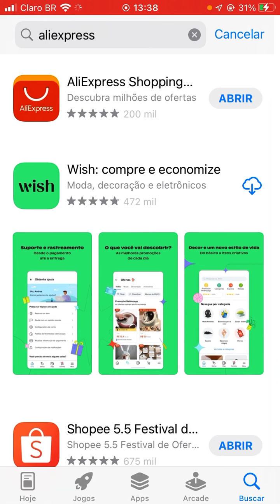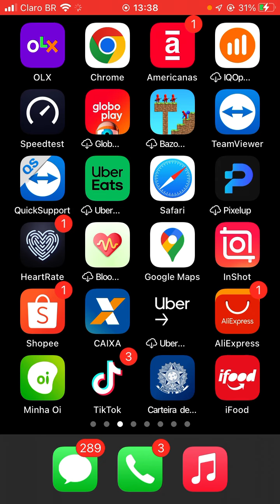como baixar e instalar Aliexpress no iphone IOS